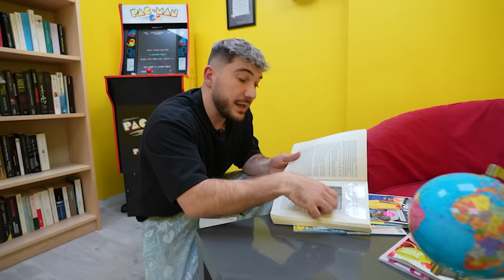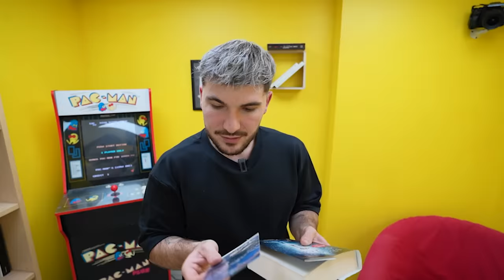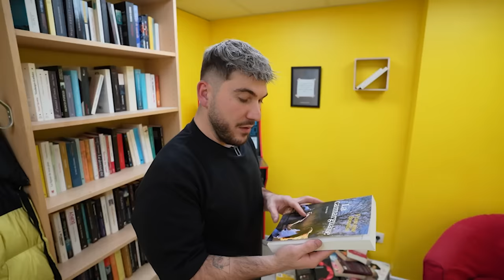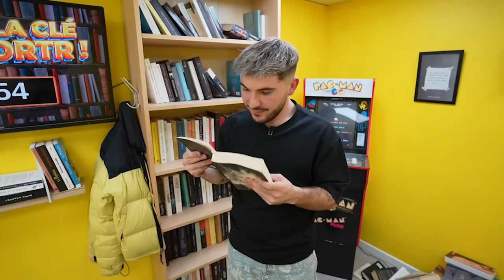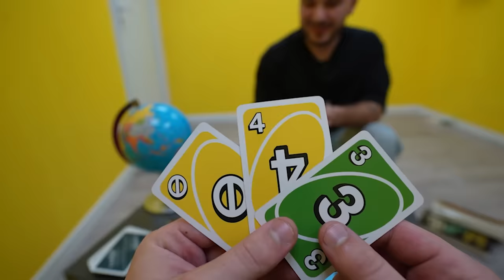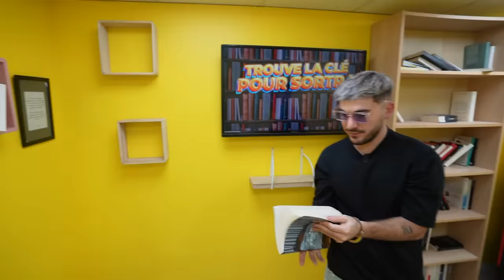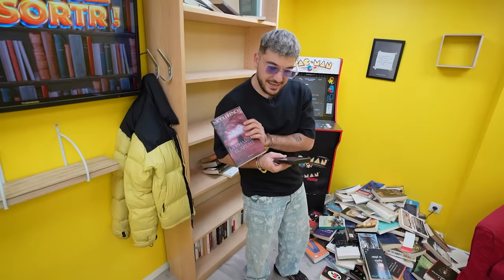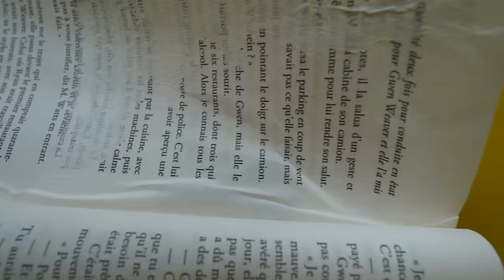Seul UN livre contient la clé pour sortir !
Dans cette vidéo, je me retrouve enfermé dans une pièce remplie de 200 livres !
Mais seul un de ces livres contient une clé cachée qui me permettra de sortir ! 🗝️
Parmi les 200 livres, des défis ou des challenges sont cachés à l'intérieur !